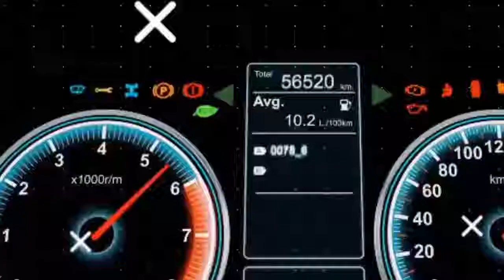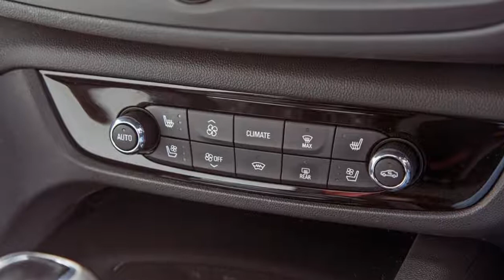2019 Interior Exterior Vauxhall Insignia Sports Tourer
2019 Interior Exterior Vauxhall Insignia Sports Tourer

Welcome back, GSi. It has been more than a decade now since the old Vectra (C generation) last wore that badge.

Back then, Vauxhall used it to mark out its fruitier model derivatives, until it was retired in favour of the more hardcore VXR series of vehicles.

But VXR is now experiencing something of a hiatus. Click through to the Vauxhall VXR website and all you’ll find is a list of models that are no longer on sale. So where do you look if you fancy a Vauxhall with a bit more pep?

Now, as before, to a trusty, thrusty GSi.

With VXR out of the picture – for now, at least – that revived model derivative will serve as Vauxhall’s performance sub-brand, offering buyers a griffin-badged alternative to Ford’s ST and Volkswagen’s GTI range of cars.

Rather than reintroduce GSi on the back of a hot hatchback, though, Vauxhall has chosen its flagship Insignia to return GSi to the performance car landscape. And it hasn’t done things by half measures, either.

2019 Interior Exterior Vauxhall Insignia Sports Tourer